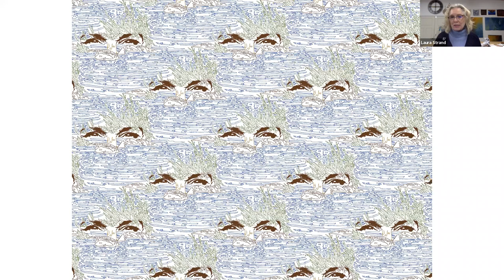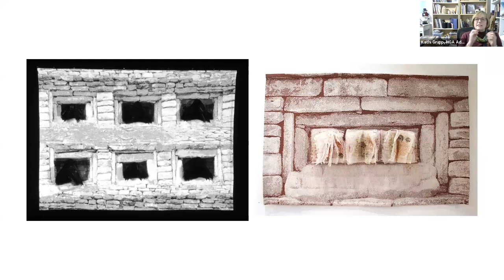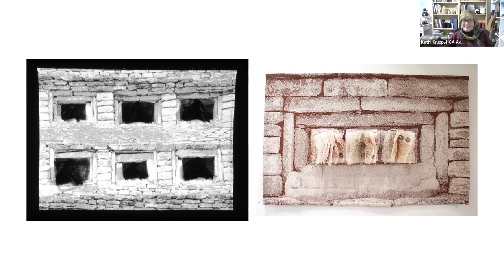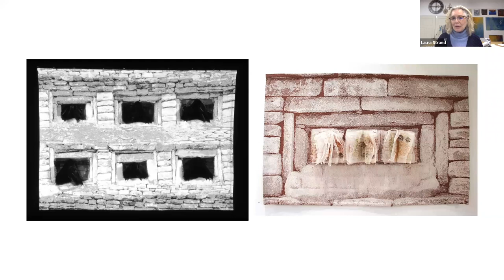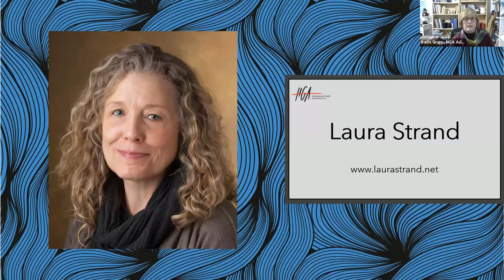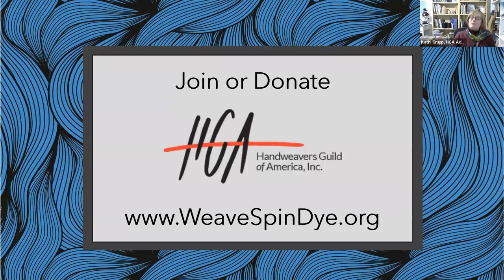Textiles & Tea Episode 54 Laura Strand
Textiles & Tea with Laura Strand

Professor Laura Strand, head of Textile Arts at Southern Illinois University Edwardsville, has a comprehensive back-ground and formal training in weaving, surface design, papermaking, bookbinding and basketry through a BFA from Georgia State University and an MFA from the University of Kansas, Lawrence. She has exhibited widely and lectured throughout the country. As a working artist her interests include the interface between feminism and visual culture, exploring the connection between the textile field and our Western cultural understanding of "women's work." As an artist and a person she engages in an effort to link the rich heritage of the textile arts with contemporary theoretical discourse.

This episode originally aired on January 11, 2022.